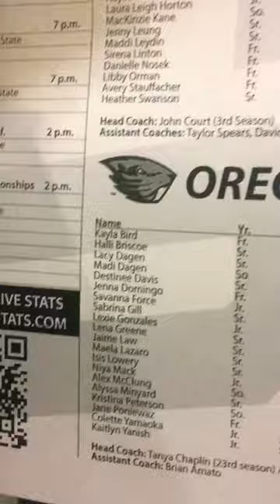Vlog on Gymnastics Lesbian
Baby you know got dance with me.